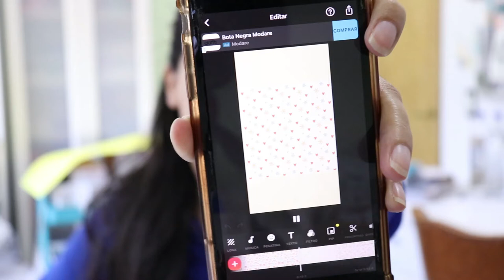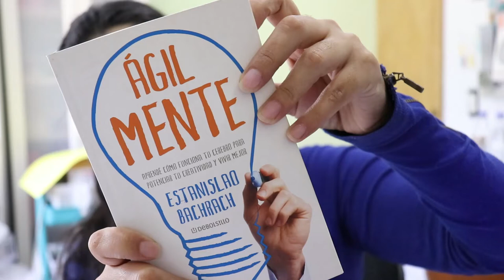VLOG 2021- SEMANA 18: Mi experiencia con COVID-19